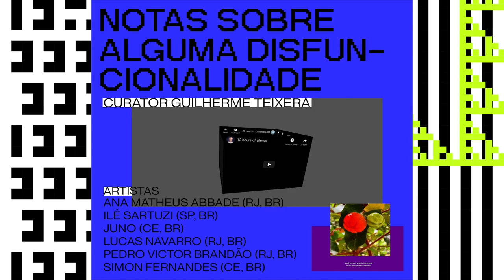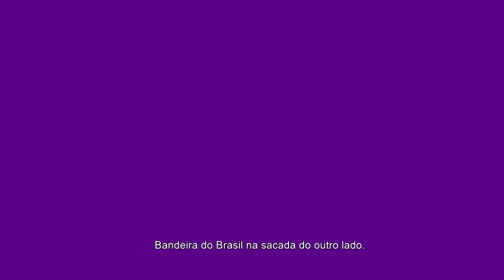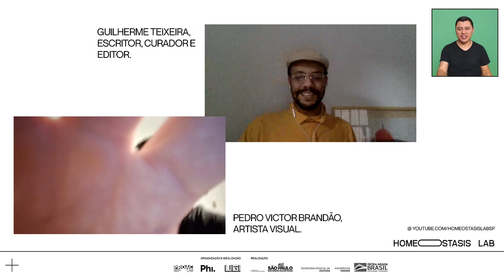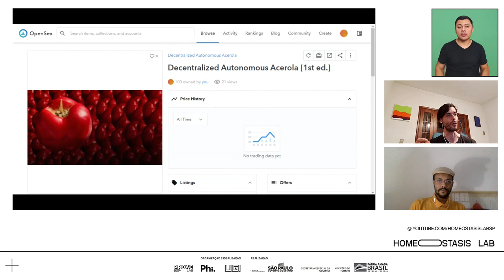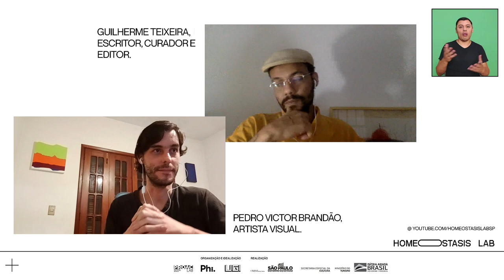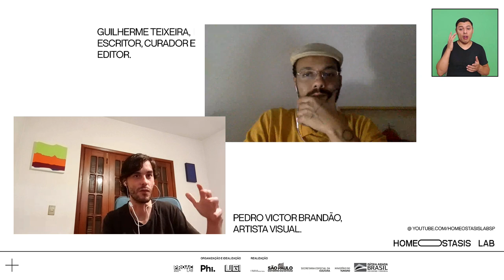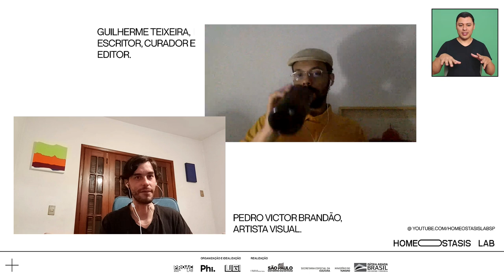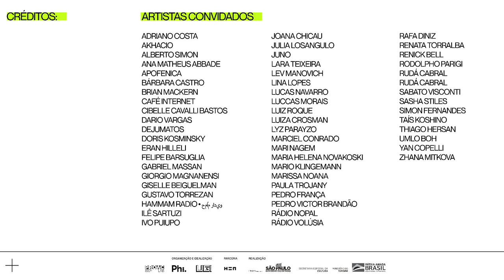Conversa: Acerola Autônoma Descentralizada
Com: Guilherme Teixeira e Pedro Victor Brandão

Conversa com o curador Guilherme Teixeira e o artista Pedro Victor Brandão a respeito da obra Acerola Autônoma Descentralizada, que é um fundo criado em 2021 como um experimento de governança distribuída voltado para a aquisição de NFT’s de artistas do sul global. Antes da conversa, será exibida uma leitura performática sobre a ideia de disfuncionalidade e descontinuidade, realizada por Guilherme Teixeira, Lara Teixeira e Lucas Navarro e o artista Lucas Navarro.

Guilherme Teixeira (São Paulo, Brasil) é escritor, curador e editor. Se utiliza da linguagem da escrita e da curadoria para abordar enunciações e os outros nomes que as coisas demandam hoje. Trabalhou em instituições como o CCSP,  Videobrasil e Pro Helvetia. É editor do jornal O TURVO.

Pedro Victor Brandão (Rio de Janeiro, Brasil) é artista visual e desenvolve séries de trabalhos por meio de fotografias, pinturas, vídeos e experimentos sociais. Suas práticas trazem paisagens políticas em pesquisas nos campos da economia, cibernética e os limites legais da arte. Participou de exposições na EAV Parque Lage, Centro Cultural Parque de España, Fundação Iberê Camargo, MAM-Rio, SESC, Villa Medici, Casa França-Brasil, Portas Vilaseca Galeria, Sé, entre outras.

Homeostasis Lab - Novo Tempo é uma realização do Ministério do Turismo, Secretaria Especial da Cultura, Governo do Estado de São Paulo, por meio da Secretaria de Cultura e Economia Criativa, com idealização e organização de Phi Projetos e UGI Projetos Culturais.